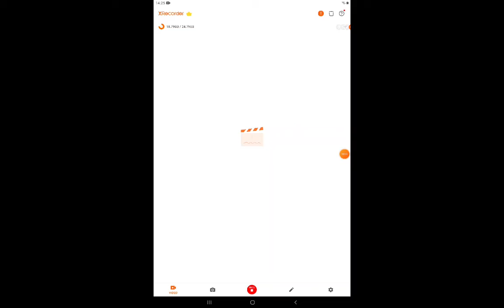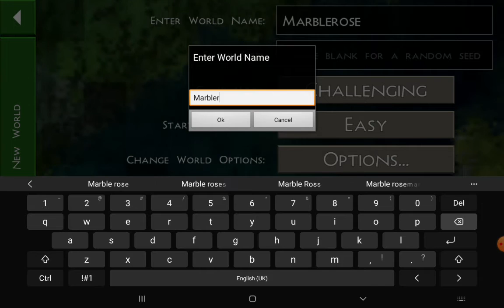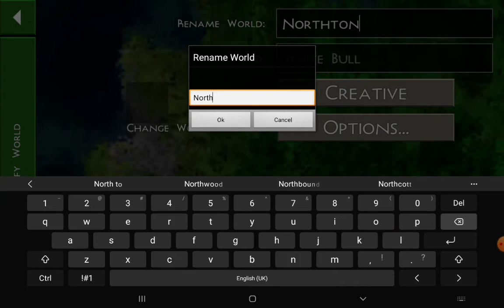How to Find WHITE BULLS in 2022 - Survival Craft 2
That was honestly difficult, if anything I ran into White Tigers more often than I did with the White Bull. By the way you have to basically follow the same steps from the White Tiger video

Step 1 - Put "Snow Biome" in the seed bar.
Step 2 - Try targeting Snowy Forests and Snow Fields/Snow Tuandras.
Step 3 - Hopefully you'll be able to find a White Bull.